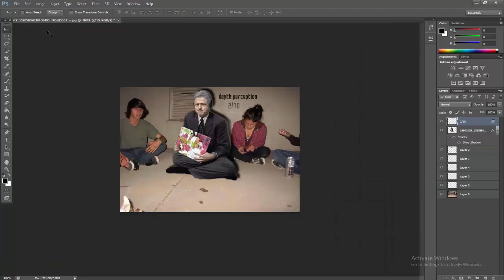You've Been Replaced.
Bill Clinton takes Ambers place.